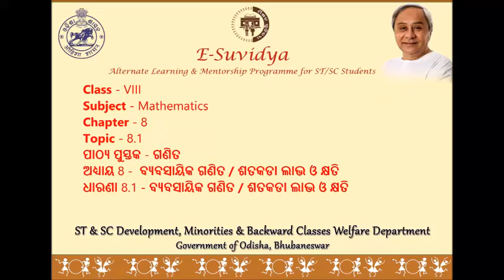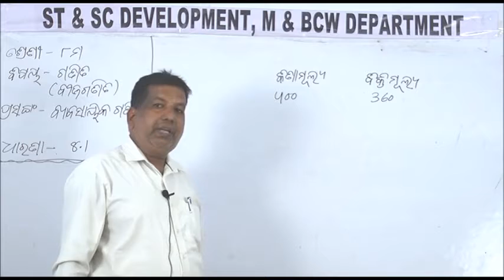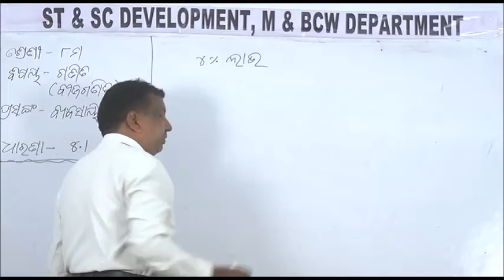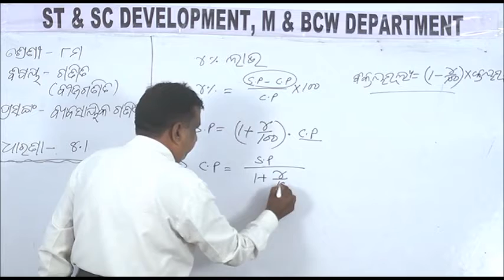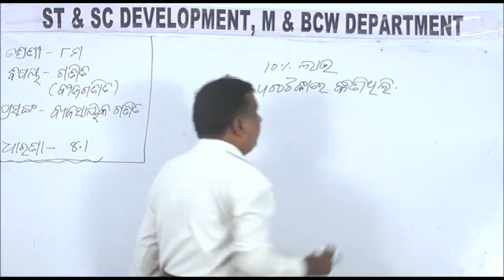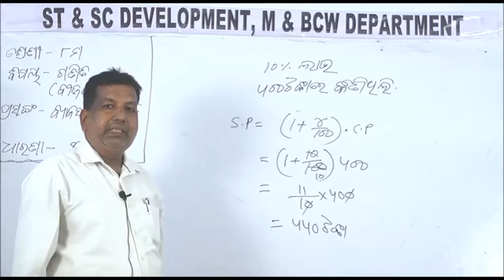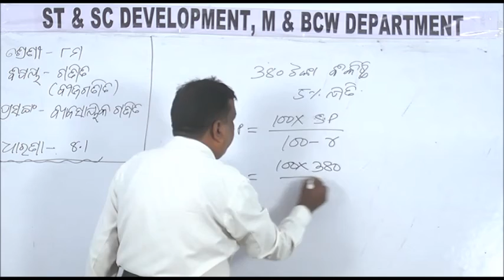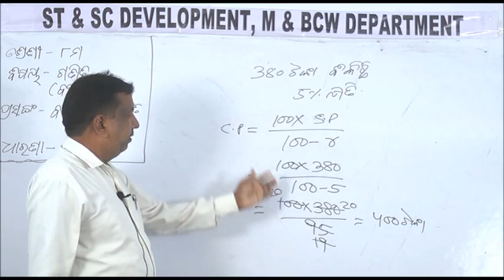Class VIII MATH 8 1